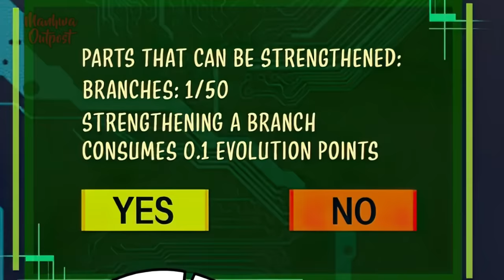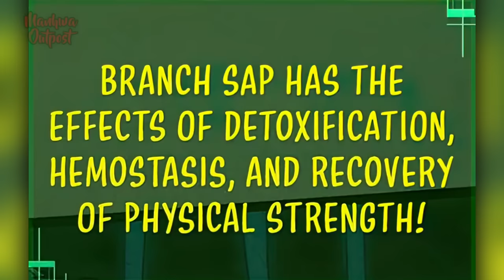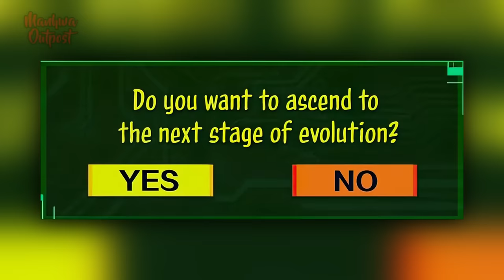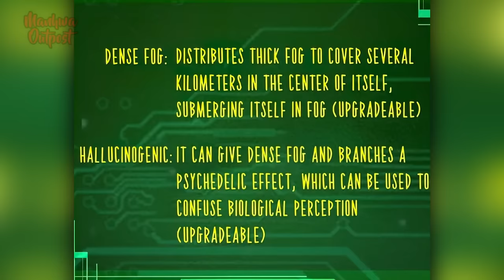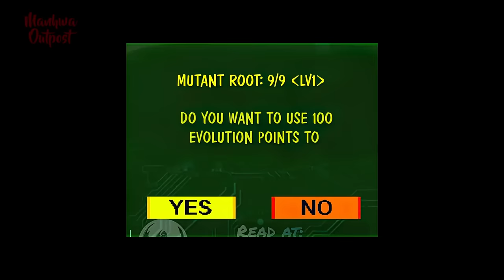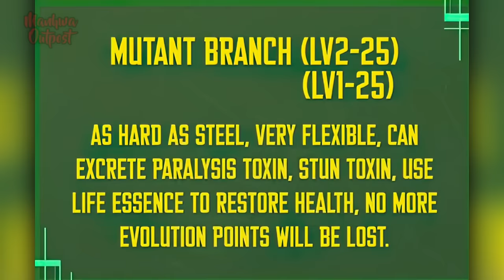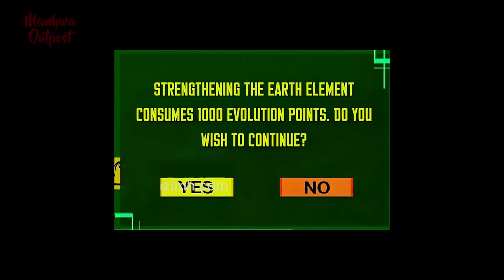He Reincarnated as a Legendary Tree Capable of Evolving Up to Infinite Level!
Reborned as a willow tree?! Resurrection of spiritual energy, rise of all things. The reborn willow has also embarked on the path of evolution. It can evolve infinitely, is it “divine power” or “curse”?

Manhwa name: Evolution Begins With A Big Tree - Chapter 1 to 31

~  Channel Tags